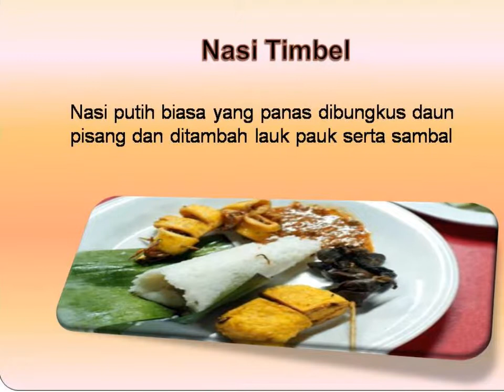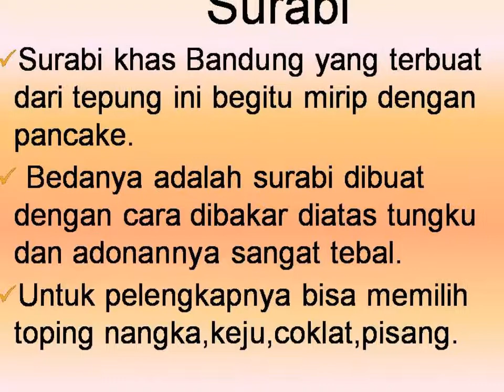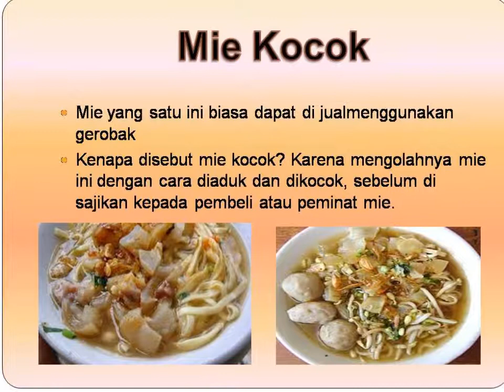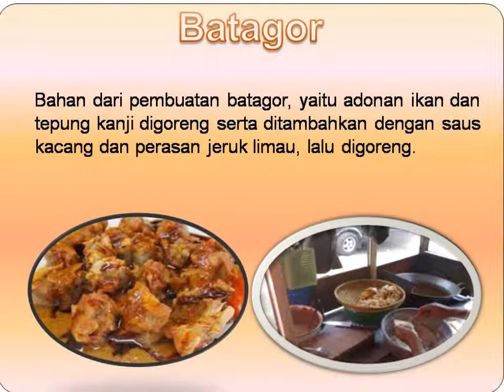Jenis Cemilan dan Makanan Paling Terkenal dari Kota Bandung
Kota Bandung ternyata selain terkenal dengan pusat mode fashion ternyata makanan maupun cemilannya juga sangat terkenal sampai ke pelosok indonesia. Hal ini bisa kita lihat hampir di pusat pusat kota di Indonesia ada makanan siomay, cilok, roti bakar, batagor dll. Nah pastinya rasanya bisa menggugah selera anda, selamat menikmati oleh oleh khas cemilan dan makanan dari Bandung ya :)